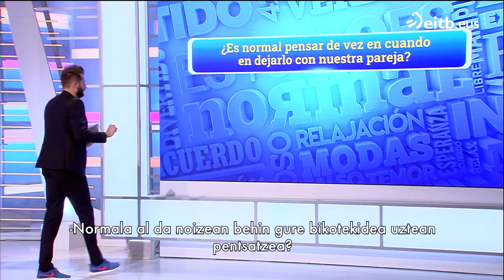Normala al da noizean behin bikotekidea uztean pentsatzea?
ETB2ko "Esto No Es Normal" saioan galdera berdina bota zieten parte hartzaileei eta gehiengoak baiezkoa eman zuen. Zuk pentsatu al duzu noizbait?